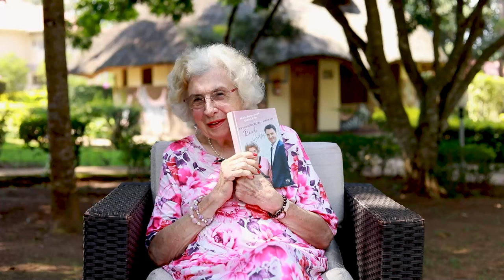Maria Prean über das Buch: "Ab durch die Decke – Hinein ins Reich Gottes" (SCM Verlag)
Das Buch "Ab durch die Decke - Hinein ins Reich Gottes" von Maria Prean und Daniel Exler kann beim SCM Verlag oder online erworben werden.